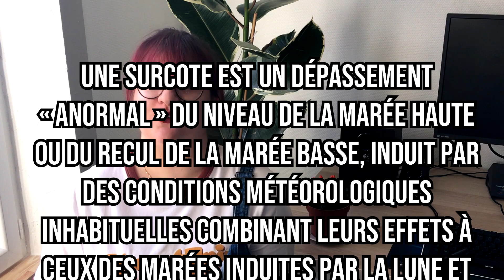Mes avis tout à fait normaux ! (Unpopular Opinions)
YO !

Je me prête aussi au jeu de ces "unpopular opinions" qui finalement, ne sont que mes avis perso 🤷

N'hésite pas à partager tes avis sur ceux que j'ai donnés dans les commentaires !

Prenez grand soin de vous, c'est très important.
Des bisous ♥
Amandine.

P.S. : Aucun partenariat avec les marques qui seront présentées dans cette série.